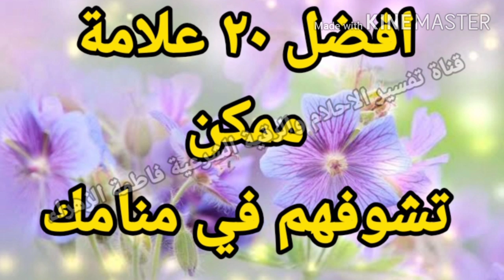تفسير رؤية السوق وعلاقته بتحقيق امنية وقدوم أرزاق |تفسير الاحلام "فاطمه الزهراء"